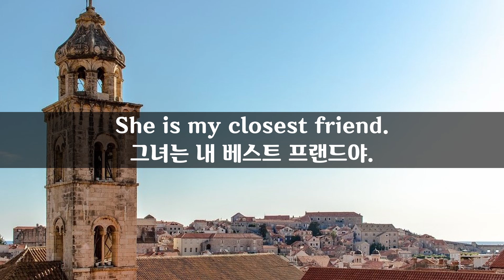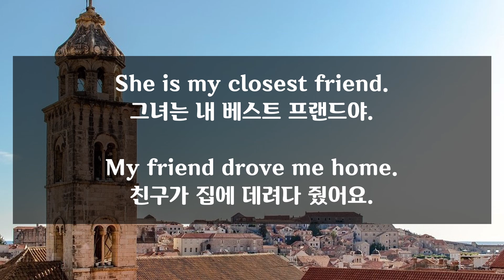4월 29일) 2분 영어문장 말하기